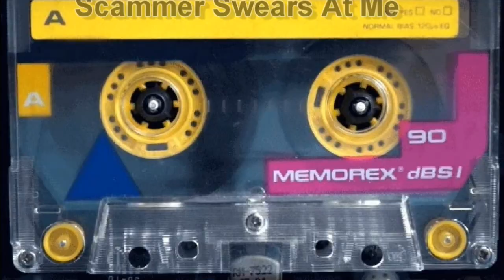I Make Scammer Mad!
I yell at a scammer and make him mad.